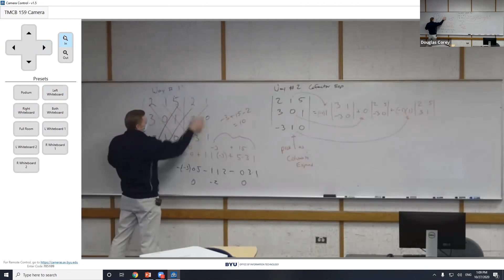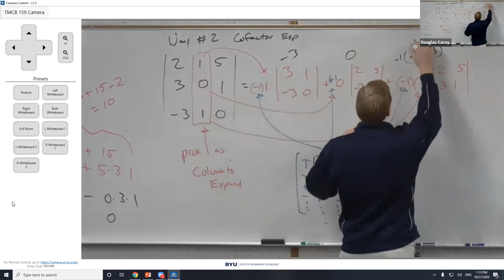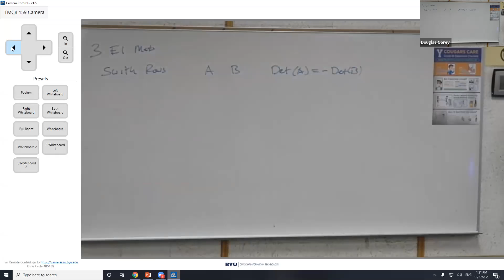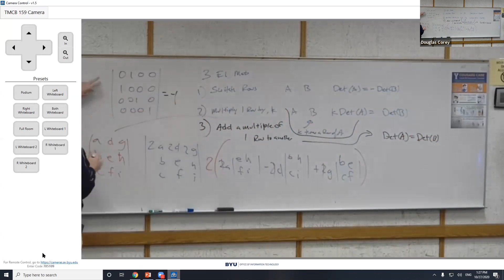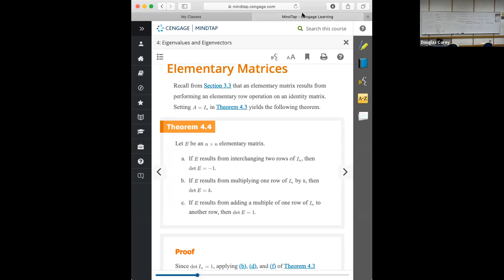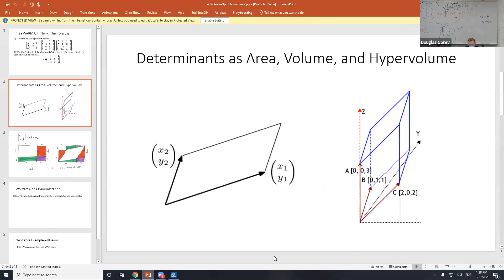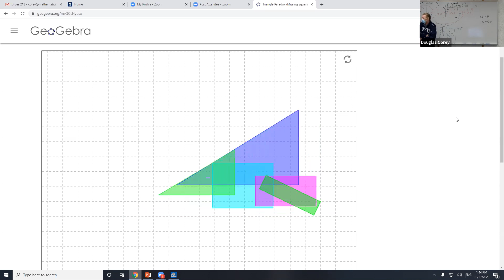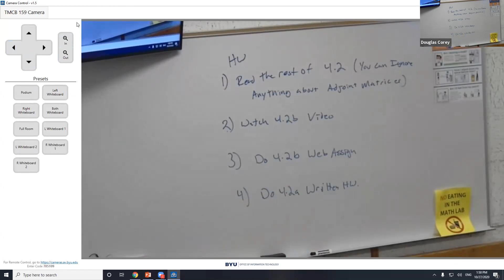Math 213 Class Video 4.2a Determinants 10/27/20